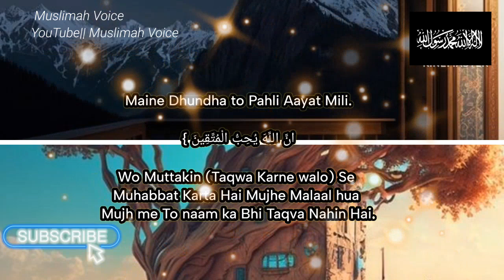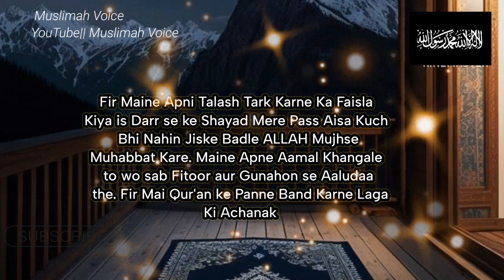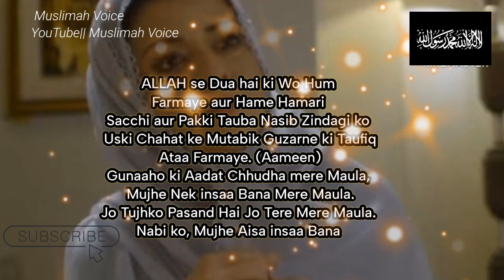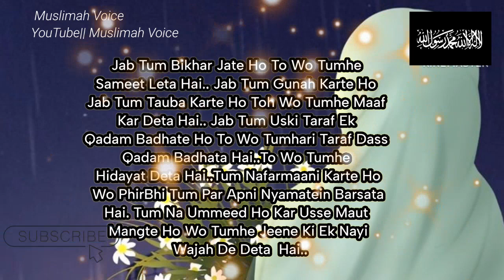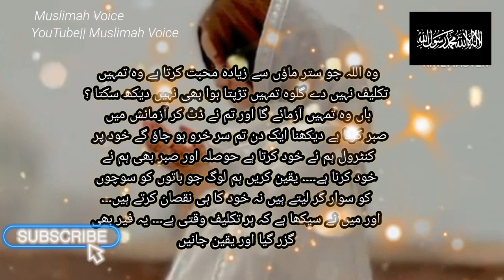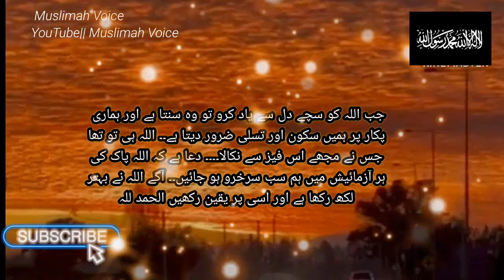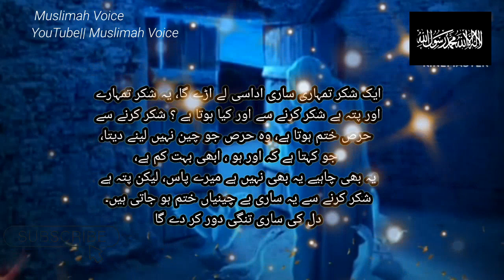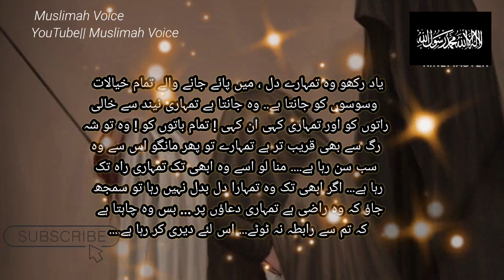Jab kabhi aap ko aesa lage ke Allah ap se mohabat Nahi karta tou is baat ko yaad kar lena || Dua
Speaker: Muslimah Voice

Topic : Sabar ka ajar
Sabar karein phir apna ajar dekhein
Sabar ka sila
Sabar ka ajar
Allah par bharosa rakh kar Allah se umeedein lagana
sabar aur tawakal se Allah par bharosa rakhna
Allah ke har faislay ko tasleem karna
Allah se dosti
Allah se narazgi rakhna
kya Allah aap se naraz hai
Mushkil ka Hal na niklna
Allah Se dosti kis tarha ki jaye
Na mumkin par Yaqeen
Allah ke kun ka madadgar banda
Allah se mohabat karna
Allah se har waqt Shikwa karte rehna
Allah ki ibadat na karna
motivational Video story time

I download some pics and videos from pixabay and pexels website and some videos and pics are shot by my own Camera...Voice and Video editing By Me Muslimah Voice

I declare that all the slideshows belong to me. All Photos are taken from Google Image search and using advanced image search option AndI declare that all the slideshows belong to me. All Photos are taken from Google Image search and using advanced image search option And Some of them I Capture With My camera. All images were fairly used during the making of this video for education purposes. We do not mean to victimize anybody emotionally.